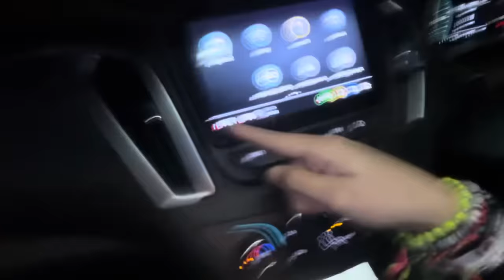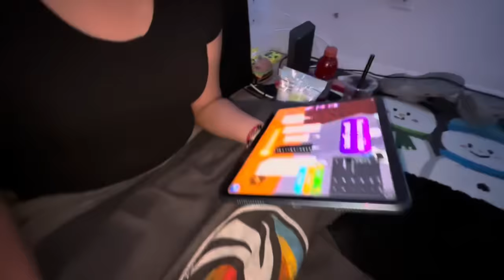I HAD A SLEEPOVER!!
WELCOME TO ANOTHER BADBISH VIDEO 😘💕

SCHEDULE!! 🤩